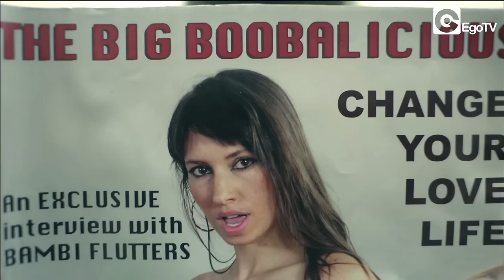DUCK SAUCE - It's You (Official Video)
Duck Sauce - It's You is out now.

Duck sauce is the sweet and sour flavour condiment offered at all Chinese-American restaurants. Duck Sauce is Armand Van Helden and A-Trak. They met in New York City, make house music and eat Chinese food. In 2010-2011 they literally filled everyone's ears with their smashing hit "Barbra Streisand". The song peaked at number one in Belgium, the Netherlands, Poland, Finland, Switzerland, Austria and Norway. It became a Top10 hit in Italy, UK, France, Germany, Ireland and Australia. In 2011, the song received a Nomination in 54th Grammy Awards for Best Dance Recording. It also reached #1 Billboard Hot Dance Club Songs chart.
As you know the duck never stops its quack quack and "It's You" is the new single by Duck Sauce. Worldwide promo just started and "It's You" gets itself talked about almost everywhere, from the US to Japan. It conquered Europe as well, hitting the dance floors in Belgium, the Netherlands, France and UK. It's a real bomb. Well, we should mention that "It's You" is the perfect song for a barber shop. It's the most amazing and suitable soundtrack for a hip haircut, dreadlock, afro head, Mohawk, hair extensions, fluorescent dye or a gorgeous teasing. Duck Sauce combs and brushes us with its new massive single (and video!).
The sauce makes the difference. Be sure to dress your music with the best one in circulation.